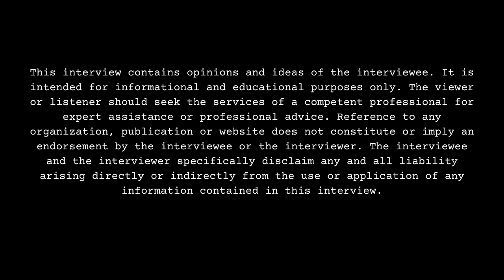TA Thomas: The Untold Story of W.I.A (Where I’m At)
Part 4

Mississippi Delta hailing recording artist/music producer, TA Thomas, sits down with DJ Smallz and reflects on his music career, opening up about his biggest song so far. This interview was filmed on 10/2/24.